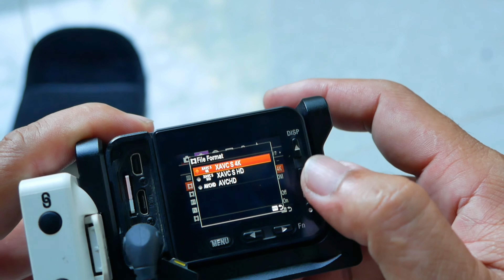Review CAMERA RX0 ii máy quay nhỏ gọn vs lumix G85 camera vlog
Surprisingly, this is the traditional way of catching fish in the countryside in
đây là con sony RX0 ii nó như là máy ảnh chứ không phải là action camera nhe,do trước mình mua định quay phim cảnh sông nước nhưng giờ không làm chủ đề đó nữa,nay lấy lắp nón bảo hiểm sài tạm chứ nó quay tệ lắm

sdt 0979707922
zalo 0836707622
các bạn giúp mình đạt  mục tiêu nhe
© Copyright by nhật ký miền tây   (Do Not Reup)